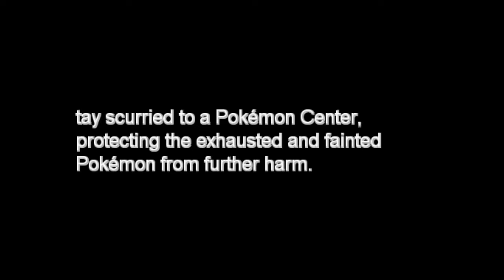Pokemon Rejuvenation - Episode 34 w/ Young Bleezuz (Amber Mighty Bad!)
Play through Is Getting More Lit The More I Get Into This Game. Welcome To The 34th Episode Of This New Playthrough On My Channel.